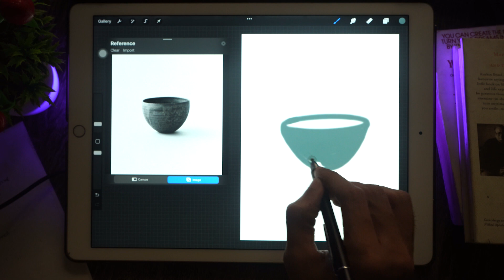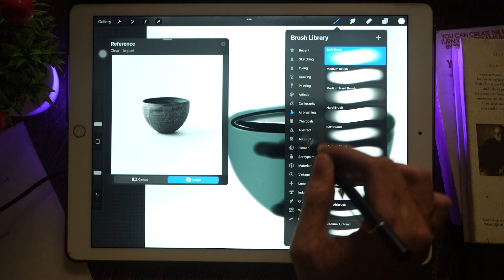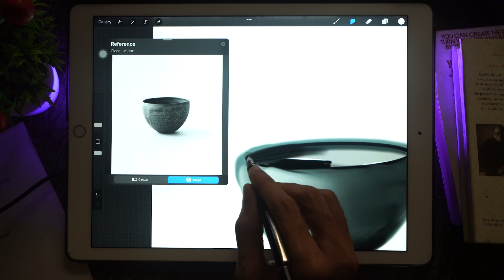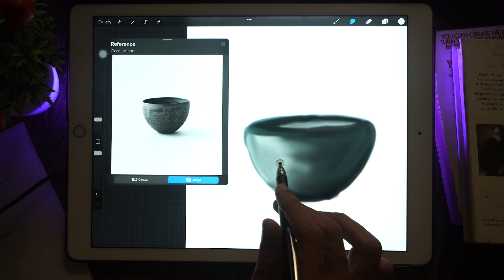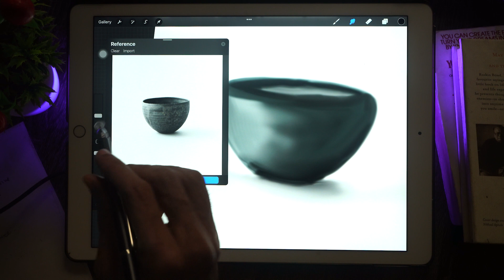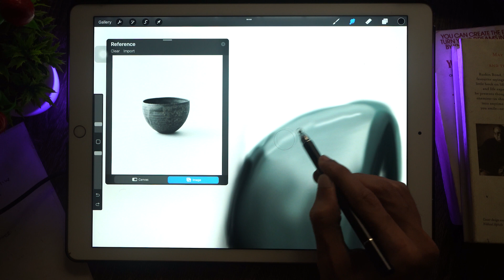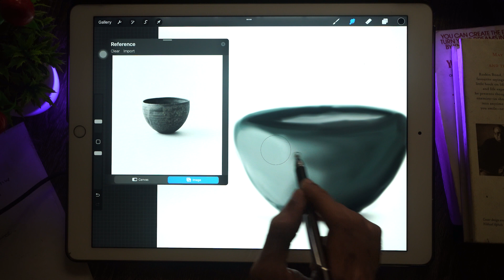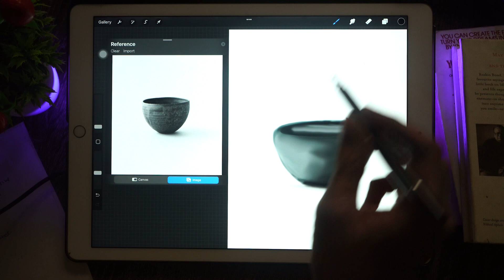You can work along here!!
In this video, I will show you how to draw a realistic bowl on your iPad using a reference image and a stylus pen. This is a digital drawing tutorial that will teach you some tips and tricks on how to create a smooth and shiny surface, a small handle, and a realistic shadow for your bowl. You will also learn how to choose the right colors, shapes, and textures for your drawing.

While you watch me draw, you can also enjoy some relaxing natural music in the background. This is a work along music that will help you calm your mind and focus on your own creative project. You can use this video as a source of inspiration or motivation for your own digital art.

I hope this helps you with your YouTube video description. I think you have a lot of potential and talent in creating videos, and I’m sure you can make an amazing video that will attract more viewers. 😊